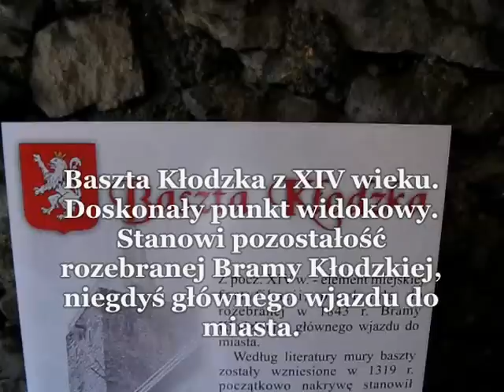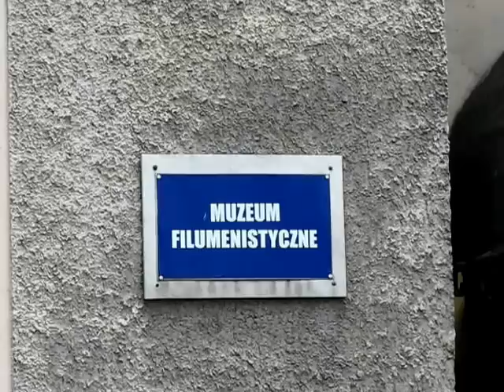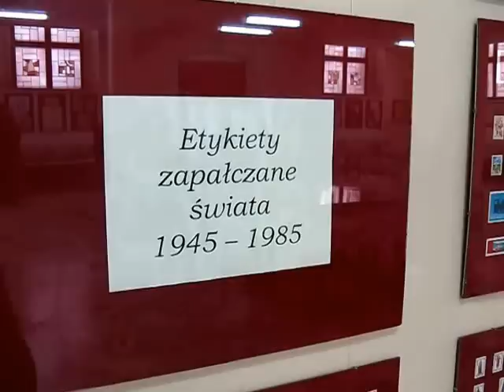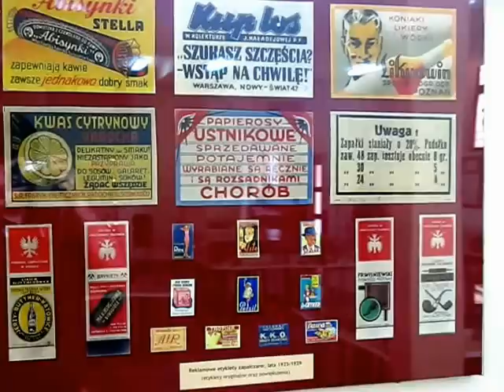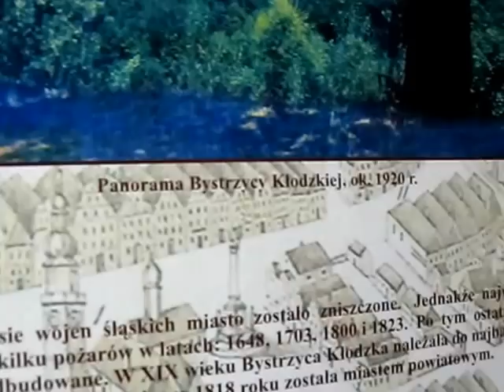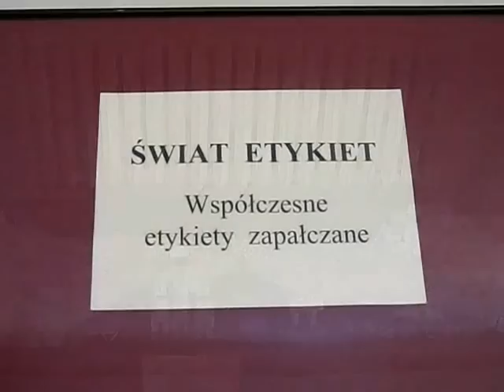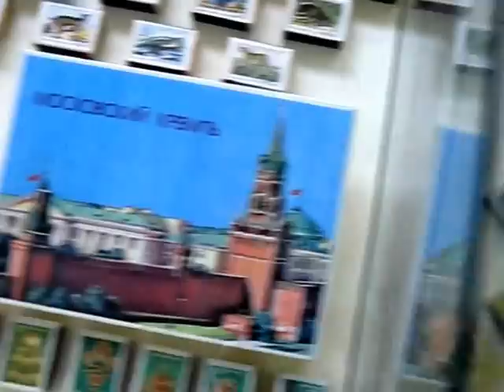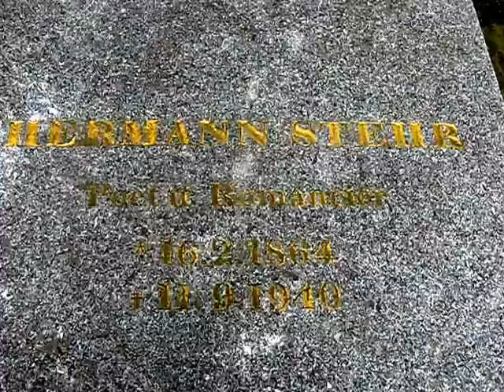Bystrzyca Kłodzka część 2/2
W filmie:

1. Baszta Kłodzka - Stanowiąca część systemu fortyfikacji miejskiej baszta, zbudowana na początku XIV w. to doskonały punkt widokowy. Zbudowana z łamanego kamienia na zaprawie wapiennej wieża bramna w 1568 otrzymała ceglane nakrycie w kształcie ostrosłupa. Baszta stanowiła część bramy Kłodzkiej rozebranej w 1843 r. Po restauracji w 1976 roku, udostępniona do zwiedzających.

2. Muzeum Filumenistyczne - jest to jedno z trzech w Europie muzeów zajmujących się etykietami zapałczanymi, ale jako muzeum filumenistyczne, czyli muzeum historii niecenia ognia, jest jedynym na świecie. Muzeum powstało w 1964 roku dzięki inicjatywie mieszkańców miasta oraz tutejszej fabryki zapałek. Przy Muzeum działa wydawnictwo, a ostatnio nawet ma swoje własne zapałki kolekcjonerskie przedstawiające zabytki miasta.

3. Góra Parkowa - jest to obszar o powierzchni ok. 8,1 h i wysokości w najwyższym punkcie 387 m n.p.m. Omawiany teren skupia w sobie zabytkową architekturę parkową i sakralną, w skład której wchodzy m.in. barokowy kościół pw. św. Floriana. W roku 1937 na terenie parku wybudowano basen kąpielowy, który służy po dzień dzisiejszy.

Data nagrania: 23-29 czerwca 2011